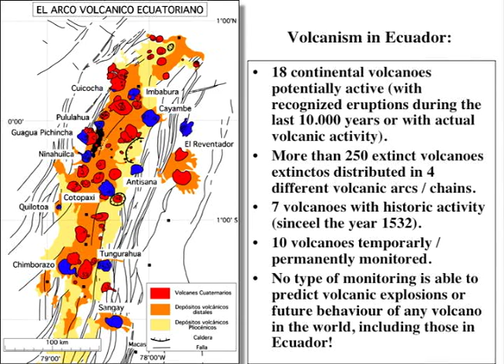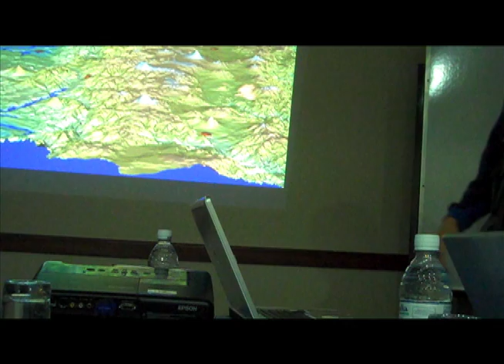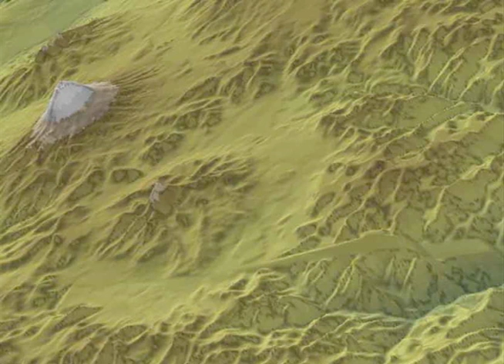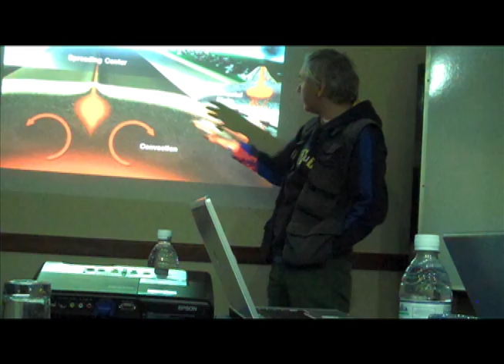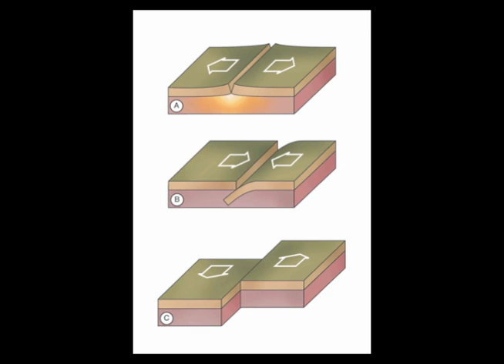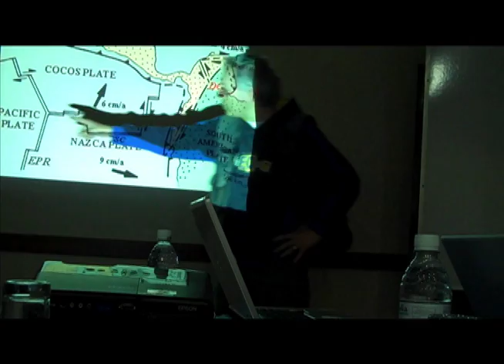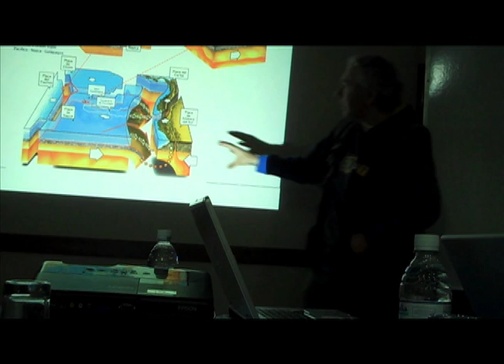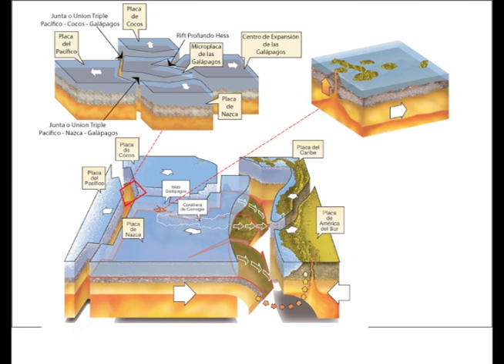Ecuador Geology and Volcanology Lecture Part 2